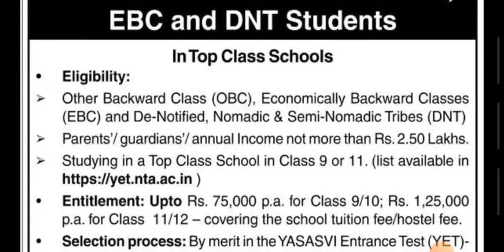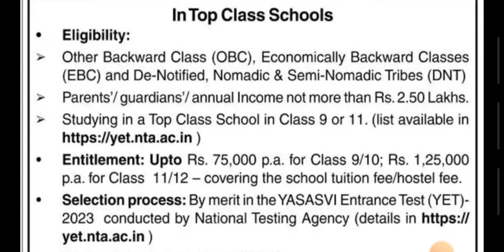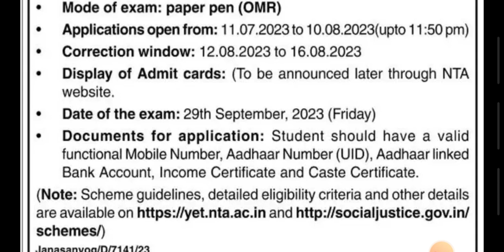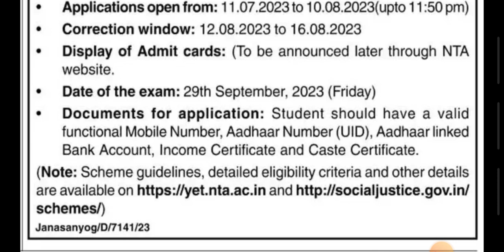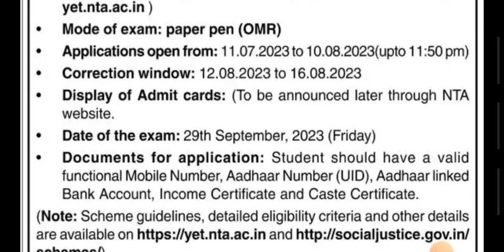scholarship 2023 | nta scholarship 2023 | central government scholarship 2023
pwd verification
pdw lp up tetverification
dee physical documents verification 2023
lp up tet physical documents verification 2023
dee physical documents verification Candidates list
postpreference & option notice
dee LP up new notice
assam tet  new notice 2023
ctet notice
ctet result
dee important notice
sixth schedule tet 2023
btr tet 2023
sixth schedule tet advertisement 2023
btad tet 2023
back office verification
assam tet back Office verification
dee back Office verification
District with the lowest cut-off 2022
সবাতোকৈ কম কাট অফ যোৱা জিলা কেইখন 2022
assam tet last cutt off up
assam tet update
Assam tet vacancy details
Dee lp up vacancy details
Assam tet vacancy details 2023
barak Valley cut off
assam tet latest update
assamtet update news
assam tet cutt off 20211
assam tet final cutt off
last final cutt off assam tet 2021
final cutt of assam tet
assam tet ৰ সেহতীয়া cutt of বিশ্লেষ
LP-UP  Recruitment 2023
ASSAM TET LP/UP CUT OFF ANALYSIS
siksha setu axom
grade-III&IV
most restricted place
regulating act 1773
charter act 1813
ramsar site in India
ramsarsite mcq
top 150 mcq
competitive exam
btad tet
btr tet
sports mcqs
mcq sports
sports mcqs gk today
assam sports mcq
sports mcq with answers
sports mcq online test
sports award mcq
sports quiz
sports quiz questions and answers
fit india questions and answers
sports gk
ssgd sports questions and answers
gk questions
sports knowledge
sports mcq for apro
sports mcq for assam police
ssc gd sports gk
cricket quiz
current affairs
games questions and answers
gk questions
quiz competition
sports se related mcq
olympic quiz questions and answers
sports mcq railway
grade III and IV
silshasetuaxom কেনেকৈ edit কৰিব
SIKSHA SETU AXOM
কেনেকৈ শিক্ষ সেতু অসম কৰিব
কেনেকৈ শিক্ষসেতুঅসমকৰিব